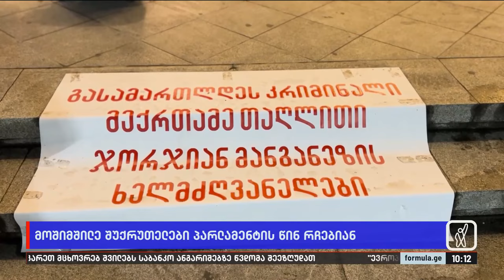მოშიმშილე შუქრუთელები პარლამენტის წინ რჩებიან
▪️  „პოლიტიკური ზრახვები არ გვამოძრავებს, ჩვენ ჩვენი ოჯახებისა და სახლ-კარის გადარჩენა გვინდა“ — შუქრუთელების პროტესტი პარლამენტთან გრძელდება. ისინი უკვე 33-ე დღეა შიმშილობენ